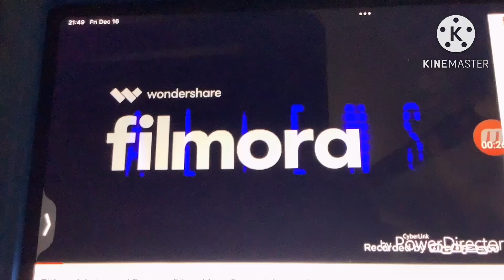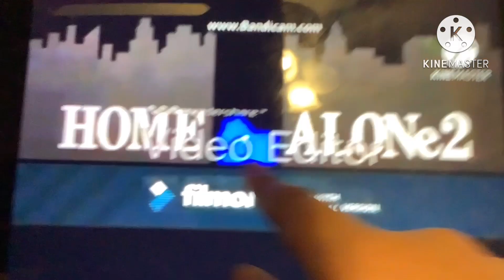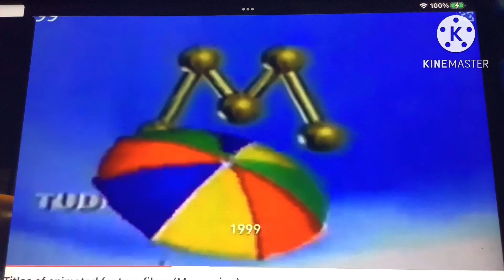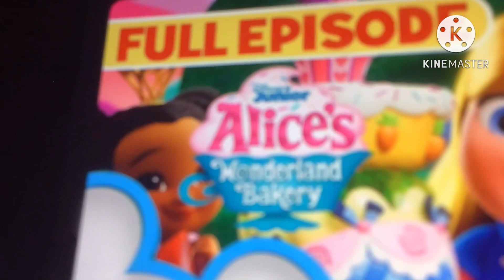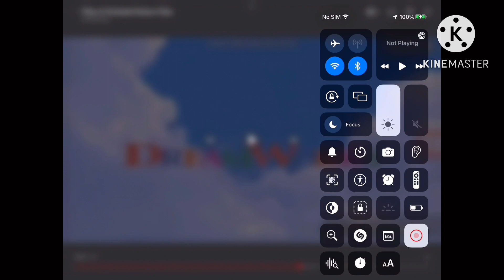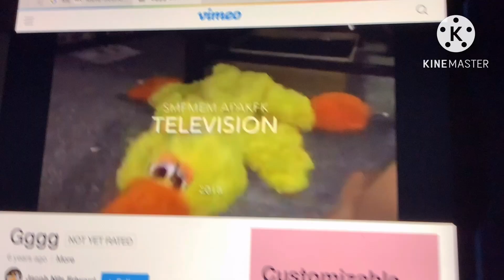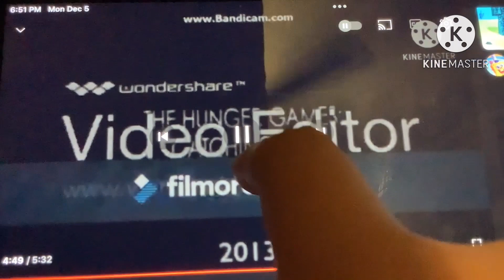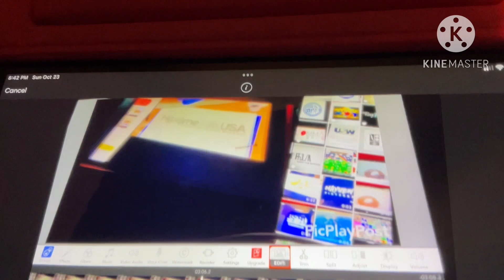Titles of animated feature films